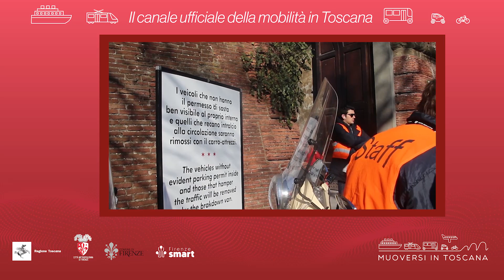Muoversi in Toscana - Edizione delle 9 del 9 gennaio 2024